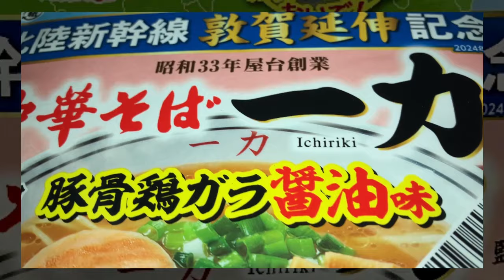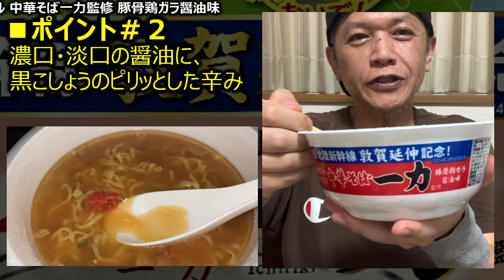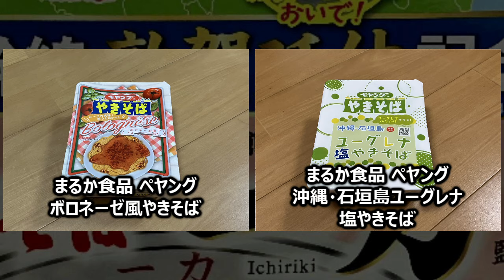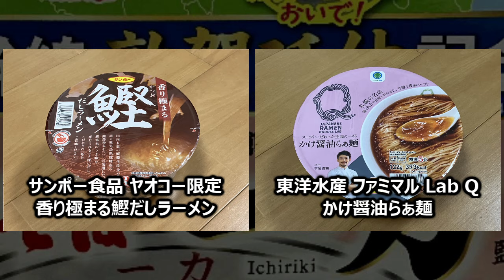サンヨー食品 ファミマル 中華そば一力監修 豚骨鶏ガラ醤油味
今回は「サンヨー食品 ファミマル 中華そば一力監修 豚骨鶏ガラ醤油味」です。
製　造：サンヨー食品 +A（太平食品工業、本社工場）※印刷＄製造所固有記号
商品名：ファミマル 中華そば一力監修 豚骨鶏ガラ醤油味
ブランド：ファミマル
種　類：ラーメン
発売日：2024年03月12日
価　格：297円（税別）
コラボ：中華そば 一力（ちゅうかそば いちりき、福井県敦賀市中央町）
ご当地：福井県（敦賀市）　敦賀ラーメン
麺種別：ノンフライめん
内容量：116g（めん70g）
エネルギー：366kcal
たんぱく質：13.2g
脂質：8.8g
炭水化物：58.5g
食塩相当量：6.6g
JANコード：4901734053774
発売地区：ファミリーマート
特徴：
・福井県敦賀市の人気店「中華そば 一力」監修の豚骨鶏ガラ醤油ラーメン
・濃口・淡口の醤油に、黒こしょうのピリッとした辛み
・別添の紅生姜を加えることで「中華そば 一力」の味わいを再現
・2024年07月09日（JANコード：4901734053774）再販（北陸旨いモン巡り）
★トーク
・「中華そば一力さんの話」
★ブランド：ファミマル（ファミリーマート）
・すべての動画は、再生リスト「■ブランド：ファミマル（ファミリーマート）」でどうぞ！
・エースコック みんテレ×スーパーカップ1.5倍 森本稀哲考案 中華そば
・エースコック USJ限定 ジュラシック・ワールド ジュラニクヌードル
・日清食品 セブンプレミアム 蒙古タンメン中本 北極ラーメン【2024年版】【とれたて】
★名店コラボ商品
・創作麺工房 鳴龍（そうさくめんこうぼう なきりゅう、東京都豊島区南大塚）
（担担麺【2024年・タテ型】）
・蒙古タンメン中本（もうこたんめんなかもと、東京都板橋区常盤台など）
（７Ｐ北極ラーメン 2024年版）
・AFURI（あふり、東京都渋谷区恵比寿など）
（柚子塩らーめん2024年版）
・元祖ニュータンタンメン本舗（がんそにゅーたんたんめんほんぽ、神奈川県川崎市川崎区京町など）
（サンヨー食品 ご当地熱愛麺 タンタンメン タテビッグ）
・麺屋辛だるま（めんやからだるま、福岡県福岡市中央区西中洲）
（明星 7P 旨辛玉子とじ麺）
★ご当地めん
・静岡県（富士宮市）　富士宮やきそば
（ペヤング やきそば四種四昧ご当地シリーズ）
・秋田県（横手市）　横手やきそば
・群馬県（太田市）　上州太田焼きそば
・岡山県（真庭市蒜山）　ひるぜん焼そば
・北海道（札幌市）　札幌ラーメン
（マルちゃん 推しの一杯 麺屋彩未）
（マルちゃん 三ん寅 味噌ラーメン）
・熊本県（熊本市）　熊本ラーメン
（サンポー食品 天外天 豚骨ラーメン）
・宮崎県（延岡市）　宮崎辛麺
（明星 辛麺屋輪 宮崎辛麺25辛）